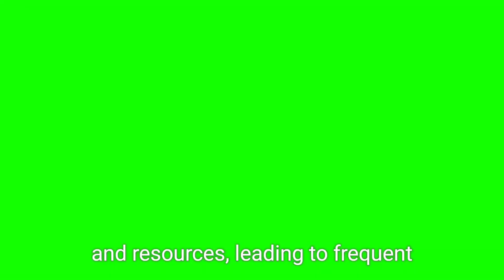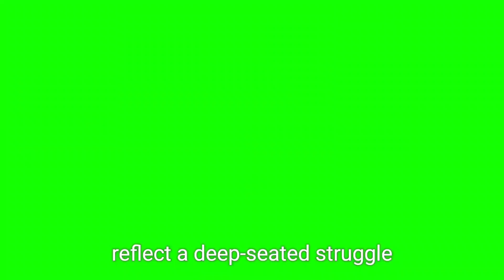The Price of Silence: China's Overreach in Balochistan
In this video, we explore the complex relationship between China and Balochistan, examining the implications of China's involvement in the region amid ongoing tensions with the Baloch people. We analyze the recent attacks by the Balochistan Liberation Army (BLA) as a response to China's support of Pakistan's oppressive measures against the Balochs. Additionally, we delve into the historical context of Balochistan's struggle for independence and the Baloch people's perception of China as an oppressor. As China continues its expansionist efforts through the China-Pakistan Economic Corridor (CPEC), the local resentment grows, raising questions about the future stability in the region. Will China pay the price for its overtures in Balochistan? Join us as we unpack these critical issues.